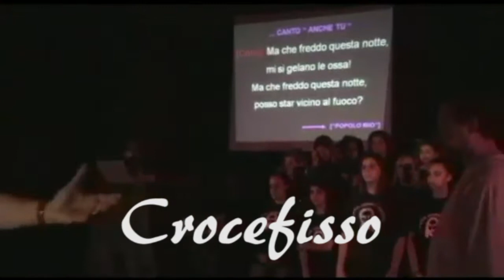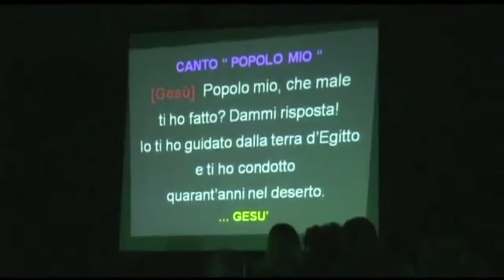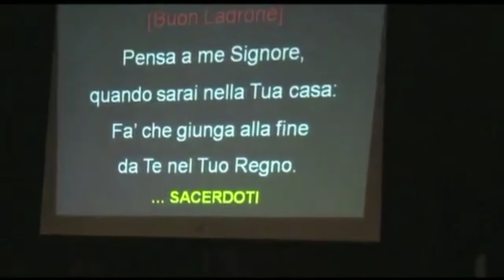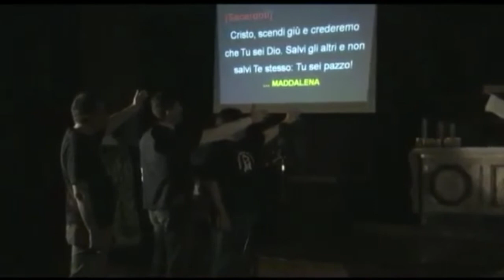Crocefisso. Dal Recital "Cristo Uomo Nuovo".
Dal Recital "Cristo Uomo Nuovo", di p. Bruno Facciotti, stimmatino. Canta il gruppo CUN di Pavia. Beatitudini, Passione, Morte e Risurrezione di Gesù.